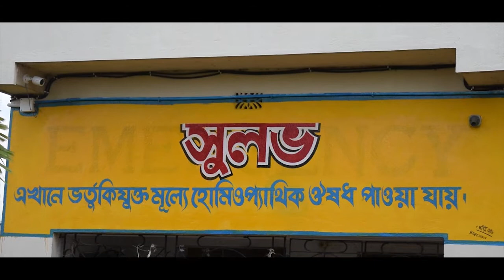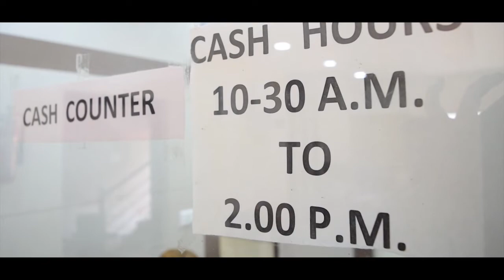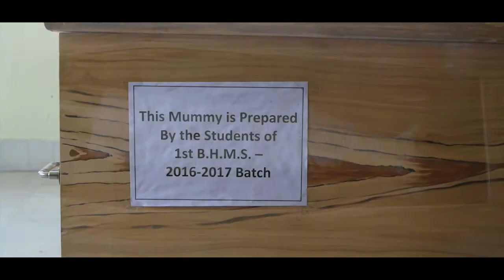Overview of BVHMC&H